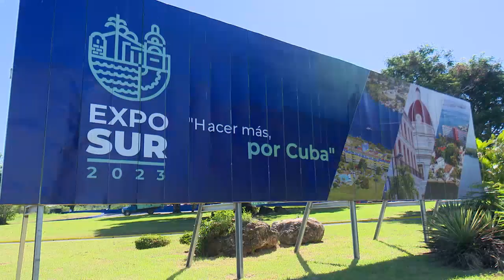Sesiona en Cienfuegos Feria Internacional de Negocios Exposur 2023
Cienfuegos dejó abierta su Primera Feria Internacional EXPOSUR 2023. Empresarios de diez países concurren a la cita comercial, que acontece en el hotel de Pasacaballo hasta el domingo 17 de septiembre.